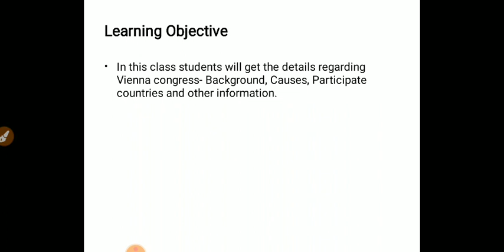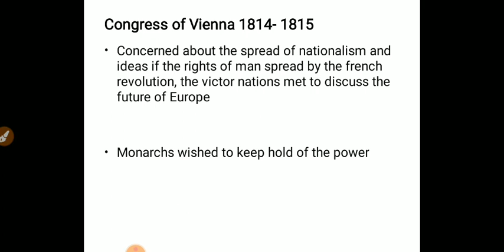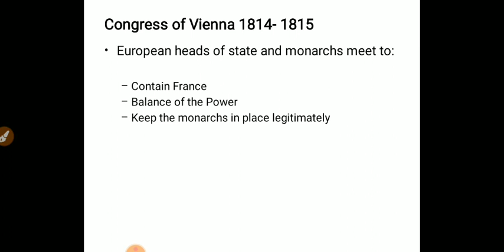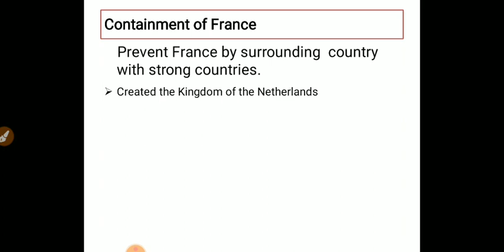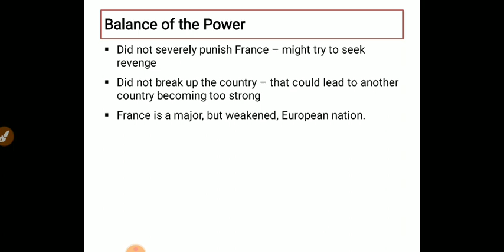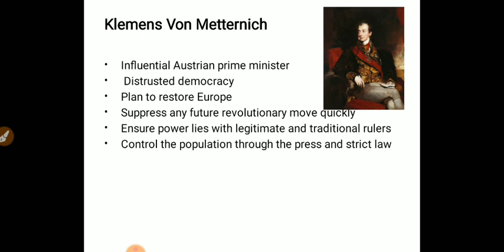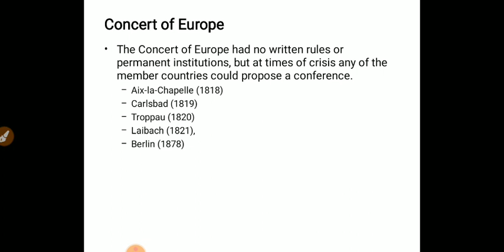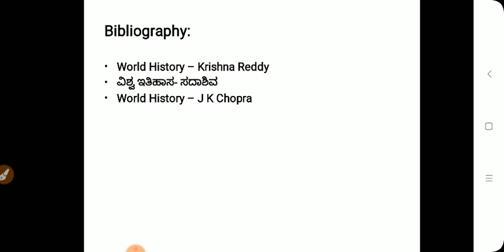RCUB HISTORY SESSION 35- VIENNA CONGRESS 1 BY HANUMANTHAPPA K Y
ವಿಯನ್ನಾ ಕಾಂಗ್ರೇಸ್ - ರಾಣಿ ಚನ್ನಮ್ಮ ವಿಶ್ವವಿದ್ಯಾಲಯದ ಇತಿಹಾಸ ವಿಭಾಗದ ಐದನೇ ಸೆಮಿಸ್ಟರ್ ನ ಆಧುನಿಕ ಯೂರೋಪಿನ ತರಗತಿ